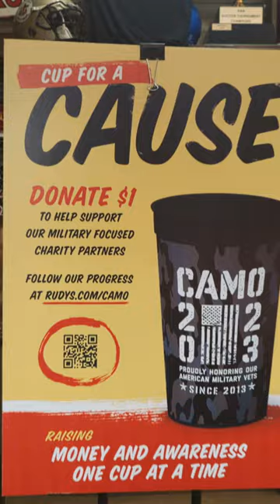I lost my Rudy's Camo Cup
Rudy’s has brought back their annual Camo “Cup For a Cause” to raise money for military and veteran charities. Get yours while supplies last and get a free 32-ounce drink on your next visit.